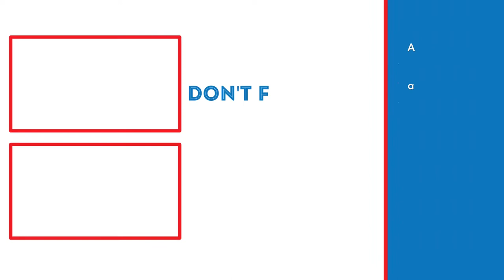DREAMER & NIGHTMARE! (Boss Fight) | Remnant: From The Ashes Lets Play (Part 16)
In this video, we will be taking on Dreamer and Nightmare to finish the Remnant From the Ashes Lets Play.